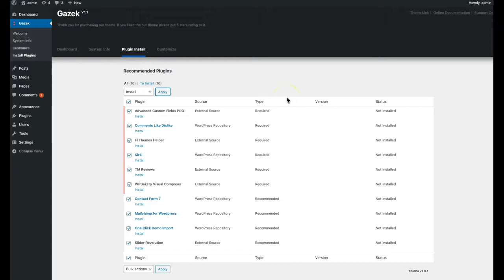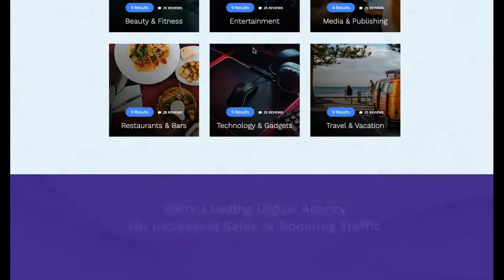Gazek - Activation and demo import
Gazek is a modern and stylish Services Review WordPress theme that can be used for promoting any services or products. It has all of the impressive features you would expect from a premium solution.